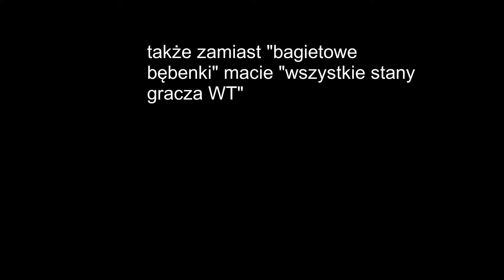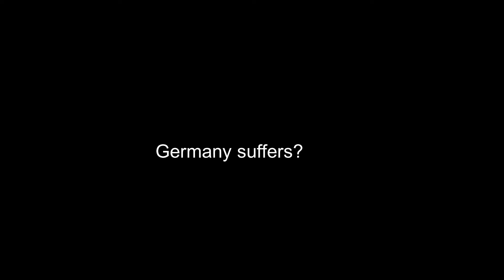Wszystkie stany gracza War Thunder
Czy tylko ja mam wrażenie, że wymieniłem wszystkie stany? Bo innych nie ma... może jeszcze Ultimate Wkurw!enie